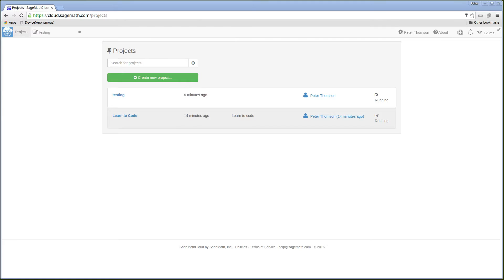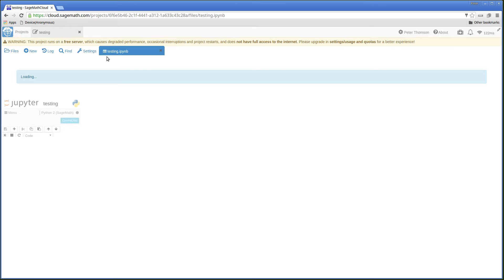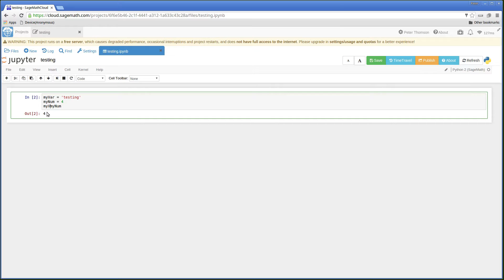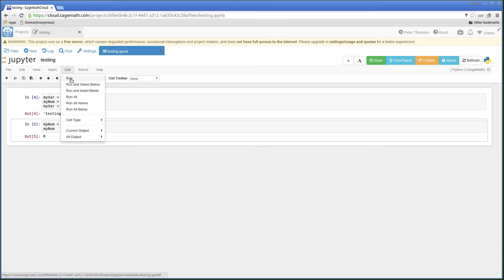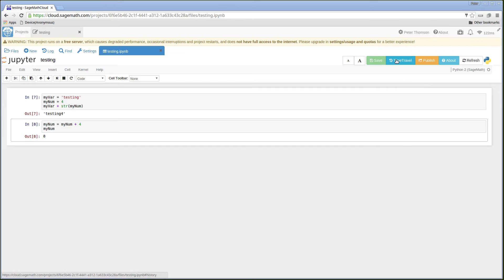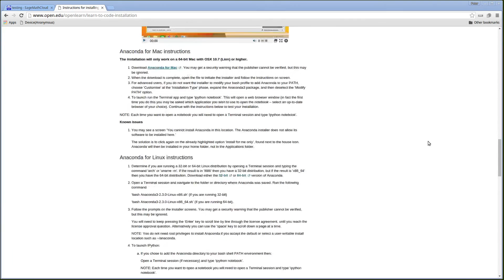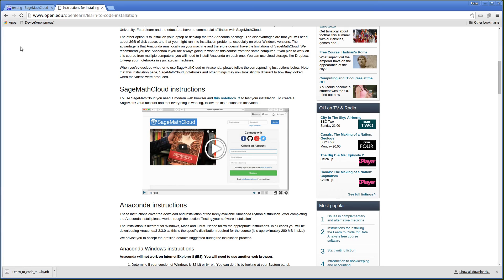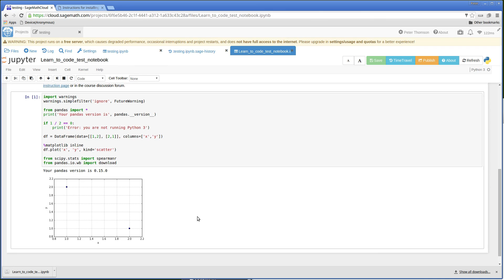Start a Jupyter notebook on SageMathCloud tutorial